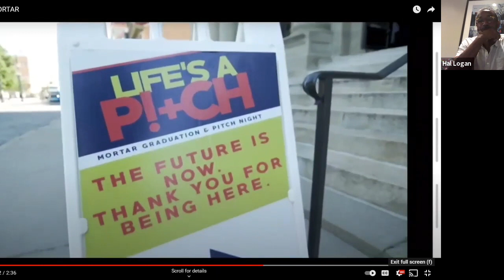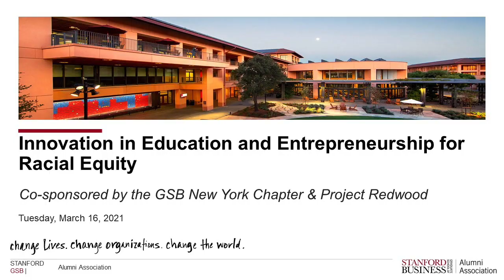Innovation in Education and Entrepreneurship for Racial Equity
A panel discussion co-hosted by the GSB New York Chapter and Project Redwood providing insight into the world of social entrepreneurs. Hear how these entrepreneurs have unique solutions to address racial inequality through new approaches to education and helping launch entrepreneurs in underserved Black and Brown communities.